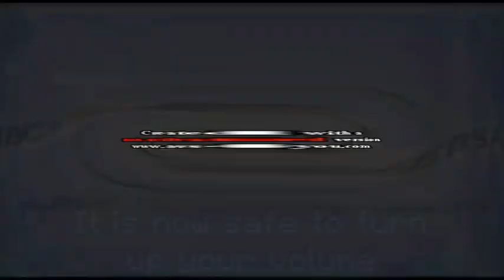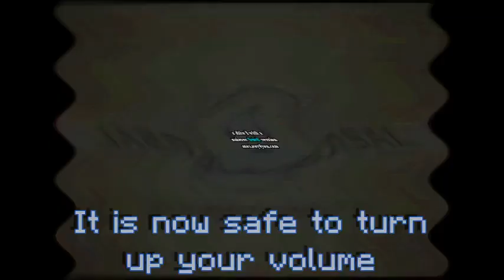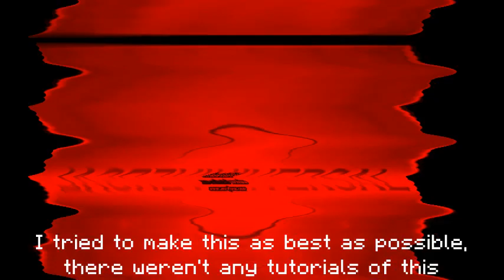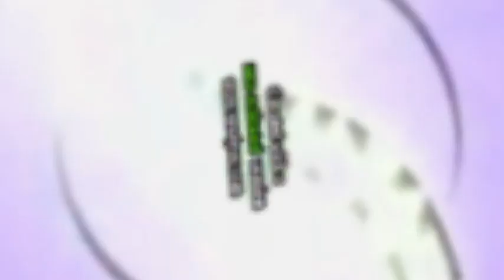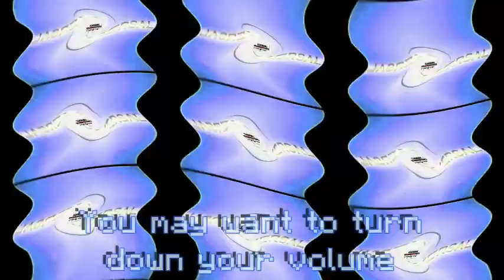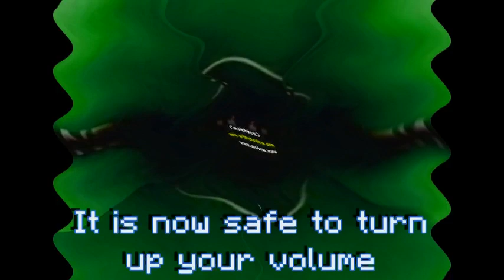Archive - NBCUniversal Effects Effects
-- Archive details --
Original upload date: October 14, 2020
View count: 108,564 views
Like-Dislike ratio: 180-55

-- Original description --
Original video made by JontyMaster…

When I said there weren't any tutorials for X-Major, I meant for AVS…

Made in AVS.